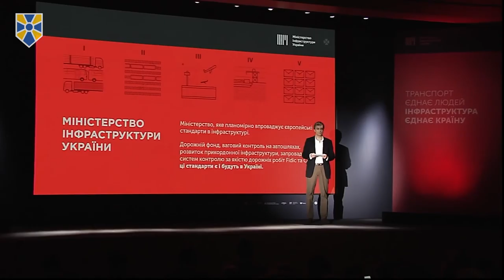Володимир Омелян: Розвиток інфраструктури – це питання національної безпеки та державної міцності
Розвиток інфраструктури – це питання національної безпеки та державної міцності України.

На цьому наголосив міністр інфраструктури, представник партії «Народний фронт» Володимир Омелян на підсумковій річній прес-конференції.

«Дякую кожному, хто працює в галузі транспорту та інфраструктури! Саме командна робота дозволила нам отримати гідний результат за підсумками року», - додав міністр.

«Ми змінюємо підхід до транспортної та інфраструктурної сфери. Через розвиток транспортної мережі та інфраструктури ми об’єднуємо країну, робимо її сильнішою, мобільнішою та ціліснішою. Саме шляхи: дорожні, залізничні, авіаційні, морські, як канати, поєднують країну в один сильний і міцний вузол, який не можна розрубати. Тому розвиток інфраструктури – це не тільки дороги і аеропорти, це – національна безпека та державна міць. Отже, транспорт єднає людей, інфраструктура єднає країну», - наголосив міністр інфраструктури України.

Він коротко представив підсумки діяльності в автодорожній, залізничній, авіаційній та морській галузі. Окрему увагу приділив питанню реформи Укрпошти та боротьбі з корупцією в транспортній галузі.

Приєднуйся!